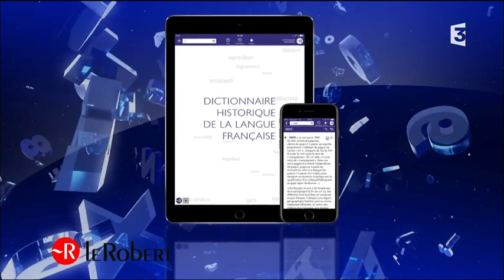#7 Tournoi des tournois ! - Des Chiffres et Des Lettres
Jean-Marc et Hervé semblent indéboulonnables... Alain Burnel (126 victoires) et Philippe Rocchia (30 victoires) ont pourtant toutes leurs chances !

Peu importe l'issue du match, avec 6 victoires, Jean-Marc et Hervé sont assurés de remporter ce tournoi des tournois.